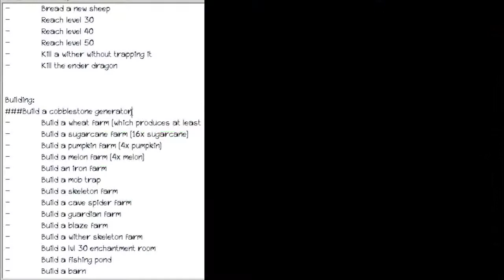Minecraft Skylands #4 - หินวิเศษ กับ ตลาดขนาดย่อม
เมื่อมีหินวิเศษที่สามารถแลกเปลี่ยนแร่ต่างๆได้
กับตลาดขนาดย่อมที่ซื้อแร่และอื่นๆได้...

ก้าวไปอีกขั้นนนน .w.

Map Version - 1.9
KWMZA Modpack Version - 1.12.2

SOUNDTRACK BY

สามารถติดตามผมเพิ่มเติมได้ที่

↳Kwanchai_Kappaha

*ส่วนใหญ่จะเล่น Facebook มากที่สุดนะครับ*

เยี่ยมชม Smickle Map ทางการได้ที่

สนใจ Smickle Map สามารถติดตามได้อีกที่คือ

กลุ่มคนเล่น Smickle Map มีปัญหาแมพบัคหรือหาเพื่อนเล่นได้ที่

KWMZA

* Share ให้เพื่อนๆ ดูด้วยนะครับ ;3